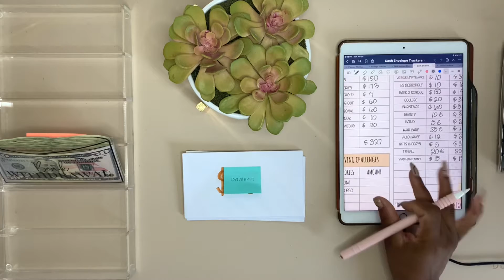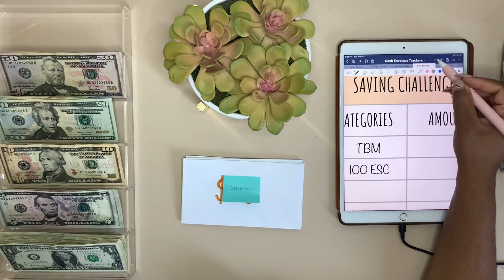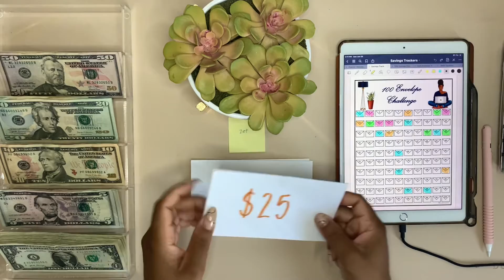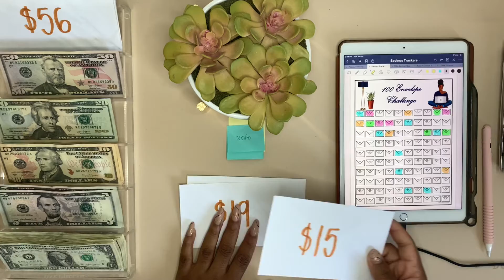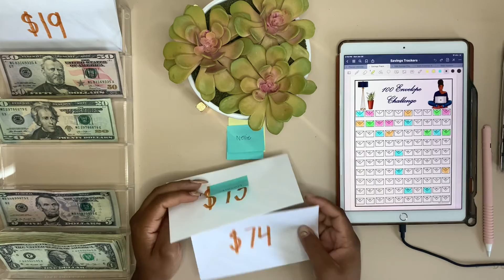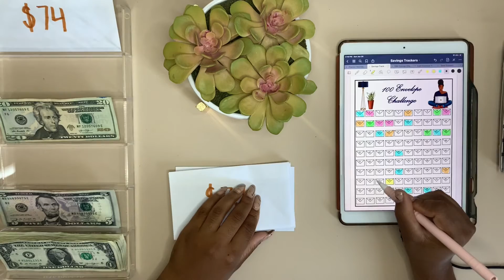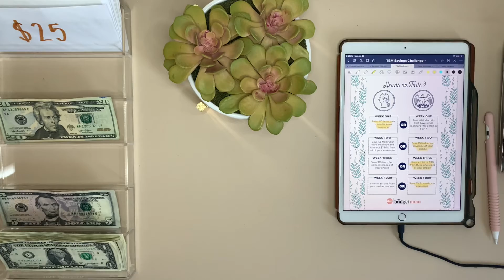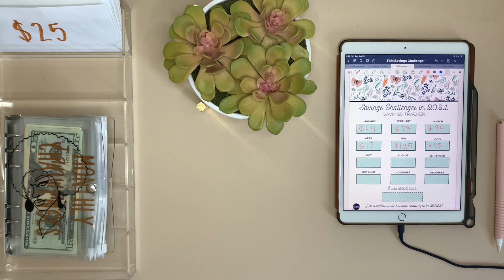$422 CASH STUFFING | SAVINGS CHALLENGES | JUNE PAYCHECK #2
Hey ya'll! Thank you for stopping by my channel! Today I’m cash stuffing $422 into our saving challenges cash envelopes! I hope you enjoy this video. I hope you all enjoyed this video. Until next time happy budgeting & stuffing. Peace ya'll 🤎

Pink calculator

Clear sunglasses tray:

🎵 Artist: King Sis
🎶 Song: Encore